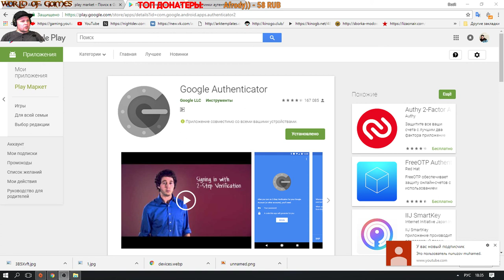Не активируется Authenticator Steam ,Uplay ?Не активный код?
Правила Пользование Чатом:

1)Не рекламировать другие каналы.
2)Не применять нецензурную лексику "Мат
3)"Не оскорблять стримера и других участников чата.
4)Не Спамить.
✯Сборка  компьютера:
"Процессор"AMD FX(tm)-8300